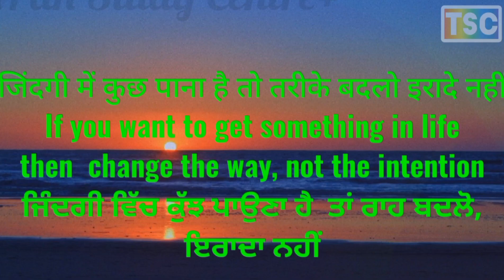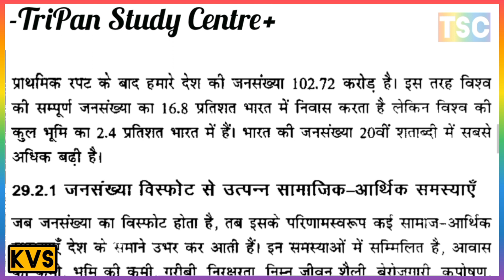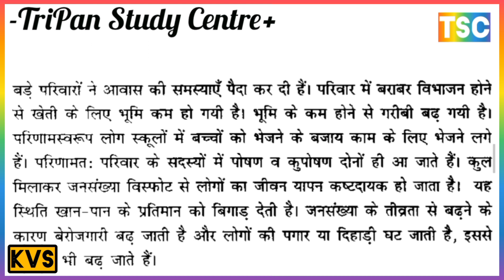POPULATION EXPLOSION 💥 // जनसंख्या विस्फोट 💥 //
NATION AND STATE
राष्ट्र और राज्य
NATION AND NATIONALITY राष्ट्र और राष्ट्रीयता
DISTINCTION BETWEEN NATION AND NATIONALITY
राष्ट्र और राष्ट्रीयता के बीच अंतर
ELEMENTS OF NATIONALITY
राष्ट्रीयता के तत्व, THE STATE राज्य, ELEMENTS OF THE STATE
राज्य के तत्व

राष्ट्र और राज्य

राष्ट्र और राष्ट्रीयता
राष्ट्रीयता के तत्व
राज्य
राज्य के तत्व

MEANING AND SCOPE OF POLITICAL SCIENCE
राजनीतिक विज्ञान का अर्थ और क्षेत्र
Meaning of Political Science
राजनीति विज्ञान का अर्थ
Changing Meaning of Political Science
राजनीति विज्ञान का बदलता अर्थ और क्षेत्र
Growth of the Discipline of Political Science
राजनीति विज्ञान के विषय का विकास
Distinction between Political Science and Politics
राजनीति विज्ञान और राजनीति के बीच अंतर
Scope Of Political Science
राजनीति विज्ञान का क्षेत्र
Role of the State
राज्य की भूमिका
Citizens and Government
नागरिक और सरकार
Liberty
स्वतंत्रता
Safeguards of Liberty
स्वतंत्रता की सुरक्षा
Justice and its Relevance for Citizens and State

JUSTICE AND IT RELEVANCE FOR CITIZENS AND STATE5
नागरिकों और राज्य के लिए न्याय और इसकी प्रासंगिकता
Meaning of Political Science (राजनीति विज्ञान का अर्थ)

1. Aspects of Justice
2. Merit
3. Need and Equality
4. Equality of Opportunity
5. Overall Results (Communitarian Justice)
6. Justice and its Relationship with Liberty and Equality

राज्य की भूमिका

नागरिक और सरकार

स्वतंत्रता

PROBLEMS OF OTHERS DEPRIVED SECTIONS
अन्य पिछड़े वर्गों की  समस्याएं
CHILDREN'S PROBLEMS बच्चों की समस्याएं
WOMEN'S PROBLEMS महिलाओं की समस्याएं
PROBLEMS OF OTHERS BACKWARD CLASSES

problems of other backward classes
children's problems
women's problems

अनुसूचित जातियों और  अनुसूचित जनजातियों से आप क्या समझते हैं?

PROBLEMS OF SCHEDULED CASTES AND SCHEDULED TRIBES
अनुसूचित जातियों और अनुसूचित जनजातियों की समस्याओं
PROBLEMS OF SCHEDULED CASTES
अनुसूचित जातियों की समस्याओं
PROBLEMS OF SCHEDULED TRIBES
अनुसूचित जनजातियों की समस्याओं
PROBLEMS OF SCHEDULED CASTES AND TRIBES
अनुसूचित जातियों और जनजातियों की समस्याएं

What do you understand by Scheduled Castes and Tribes Tribes?

MAJOR OR RELIGIOUS COMMUNITIES IN INDIA
भारत में प्रमुख या धार्मिक संस्थाएं
Hindu Religion हिन्दू धर्म, Zoroastrianism पारसी धर्म, Buddhism बौद्ध धर्म, Jainism जैन धर्म, Christianity ईसाई धर्म, Judaism यहूदी धर्म, Islam Religion इस्लाम धर्म, Sikhism सिख धर्म,

MAJOR SOCIAL PROBLEMS IN INDIA
भारतीय की प्रमुख सामाजिक समस्याएँ
LITERACY STATUS IN INDIA भारत में साक्षरता की स्थिति
POPULATION जनसंख्या विस्फोट
*जनसंख्या विस्फोट से उत्पन्न सामाजिक आर्थिक समस्याएं
WHAT IS CORRUPTION ? भ्रष्टाचार क्या है?
WHAT IS POVERTY ? गरीबी क्या है?

भ्रष्टाचार क्या है
गरीबी क्या है
WHAT IS LITERACY? साक्षरता क्या है?